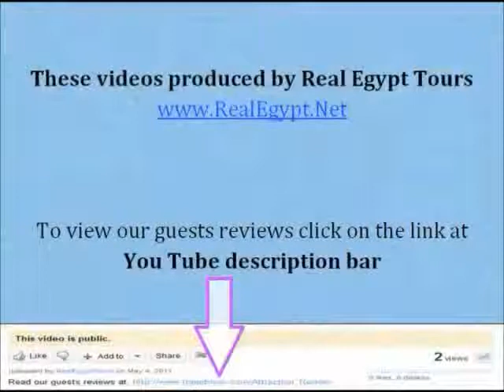Real Egypt - Our tour to Egypt was a life changing experience